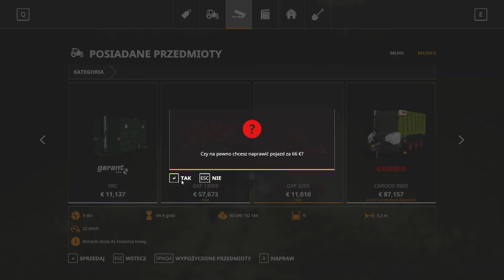Farming Simulator 19 | Erlengrat | Timelapse #104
Siemanko! Witam w kolejnym odcinku z Timelapse z gry Farming Simulator 19 na mapie Erlengrat na której będę grał na wersji Premium ze wszystkimi płatnymi DLC.
W tym odcinku będę kosił trawę na nowych terenach.
Bieżące odcinki były nagrywane w trakcie live, gdzie można było przed publikacją odcinka zobaczyć wykonywane prace, dodatkowo posiedzieć w miłej atmosferze i zadać pytanka oraz usłyszeć odpowiedzi na nie. Serdecznie zapraszam na kolejne transmisje na żywo! ;)
Cel gry na tej mapie to legalne wzbogacenie się bez dopisywania pieniędzy i korzystanie z pracowników z modyfikacji Autodrive w celu ułatwienia pracy :)
Postanowiłem, że nazwy odcinków, będą w starej formie, czyli nazwa gry oraz mapy, typ i numer odcinka. W opisie będę pisał co robiłem w danym odcinku, tak aby mniej więcej streścić co się działo.
W chwili przesłania odcinka (29 marca) na Steam licznik przegranych godzin pokazuje 2429 w tym 147h na tym save z Erlengrat.
Oryginalne nagranie jest przyspieszone 5-krotnie. Wydaje mi się, że to wystarczająco, lecz gdyby ktoś chciał przyspieszyć lub zwolnić to przypominam, że Youtube posiada taką opcję, więc w dowolnej chwili można to zmienić, co prawda gorzej z piosenką. Ona jednak najlepiej brzmi w oryginalnej prędkości :) Zapraszam do obejrzenia tego i kolejnych odcinków! Napiszcie również w komentarzach czy chcielibyście więcej odcinków tego typu i co ewentualnie zmienić.
Kiedyś wymieniałem nazwy utworów użytych w filmie, jednak teraz tego nie robię, ponieważ zajmuje mi to dodatkowy czas, nie zauważyłem, żeby było to dla kogoś przydatne i są inne sposoby na zdobycie tytułu piosenki.
Utworów do timelapse mam kilkaset, jednak nie będą one nowe w nieskończoność, powtarzają się w tej serii w innej kolejności od 72 odcinka. Możesz dać znać, które piosenki Ci się nie podobają i nie chcesz ich więcej słyszeć, a które są fajne i mogłyby być użyte częściej. Postaram się wziąć to pod uwagę! ;)

Muzyka na standardowej licencji Youtube.

Pozdrawiam!